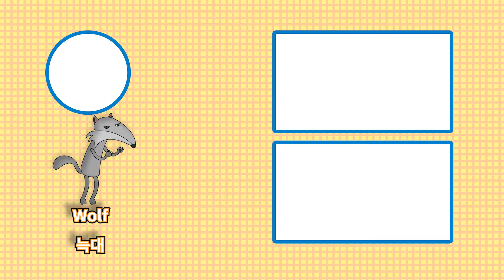아기돼지 삼형제｜The three little pigs｜동화로 배우는 영어｜영어동화｜어린이영어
제이슨이랑 친구가 될 수 있어요!!

three pig's mom sent her three little pigs to build their own houses.

The first pig bought loads of straw from an old man.
He made a house with straw.

Soon a hungry wolf came to the first pig's house and blew it down!

The first pig ran to the second pig's house.

The wolf came to the second pig's house and blew it down as well.
The second pig had made his house from loads of sticks.

The first pig and the second pig ran to a third pig's house.

The wolf then came to the third pig's house but
the wolf couldn't blow his house down!

The third pig cleverly built his house with bricks.

The wolf thought he could jump into the chimney
and eat the three pigs!

However, the three pigs prepared a pot of hot water that
the wolf fell into!

The three pigs quickly shut the cover of the
pot and trapped the wolf inside.

The three pigs lived happily ever after.

If I build a house, I will make a huge house built from concrete.
I hope you will build a strong and safe house too!